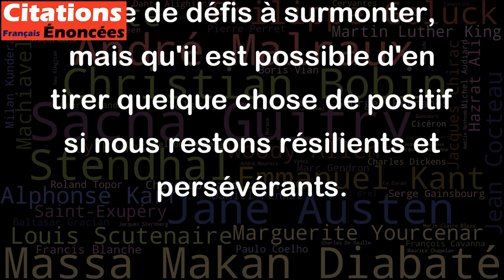La vie n'est qu'un synonyme de conflits et nous laisse peu de répit. - Charlie Chaplin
Cette citation de Charlie Chaplin suggère que la vie est une lutte constante, avec des défis et des obstacles qui surgissent régulièrement sur notre chemin. Selon lui, les conflits sont omniprésents dans la vie et nous ne pouvons pas échapper à leur influence. Cependant, Chaplin ne semble pas découragé par cela. Au lieu de cela, il accepte ces difficultés comme faisant partie intégrante de la vie et ne perd pas de vue ses objectifs malgré les aléas. En somme, cette citation souligne l'idée que la vie est une série de défis à surmonter, mais qu'il est possible d'en tirer quelque chose de positif si nous restons résilients et persévérants.